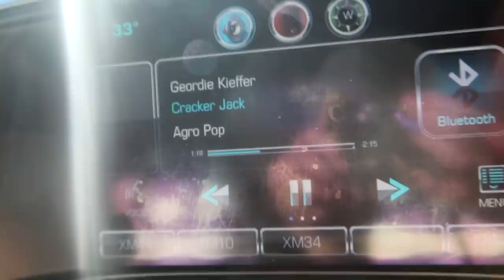I spent HOW MUCH at the dentist???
PiinkToks